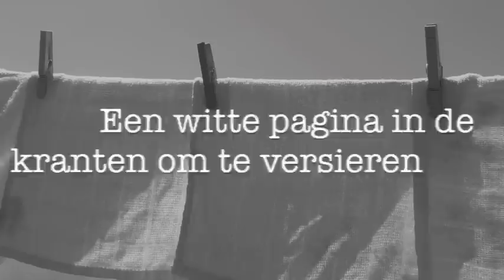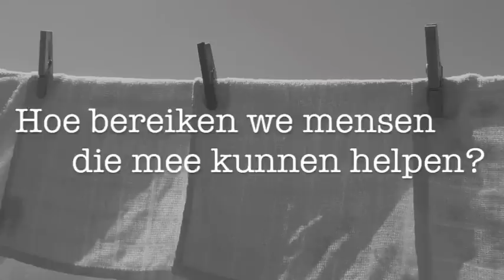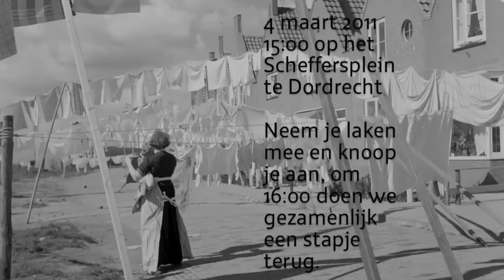De waslijst van het Grootste kunstwerk van Nederland 2011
Het Grootste kunstwerk van Nederland 2011 in Dordrecht

Het Grootste kunstwerk van Nederland staat dit jaar in het teken van versimpeling en duurzaamheid, we maken met zoveel mogelijk mensen een lange waslijn.
Op vrijdag 4 maart om 15:00 op het Scheffersplein te Dordrecht verzamelen voor het Grootste kunstwerk van Nederland. Neem je laken mee en knoop je aan aan de lange waslijn. Om 16:00 zullen bij het slaan van de klok van de Grote Kerk gezamenlijk een stapje terug doen.

Muziek: Ochtend - Harry Sacksioni